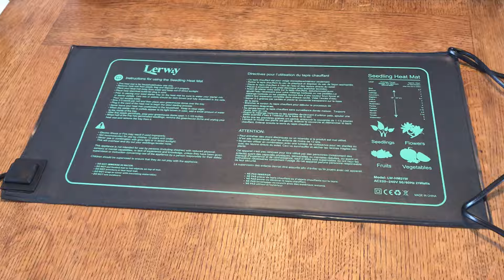Werkt een groeimat? | Paprika update | Binnen zaaien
Hi, welkom bij een Boerderij in een Rijtjeshuis. Ik ben Lisa en ik deel graag met jullie hoe ik zelf mijn groenten kweek, oogst en verwerk zodat we er het hele jaar ervan kunnen genieten.